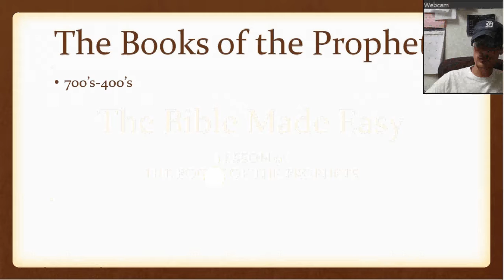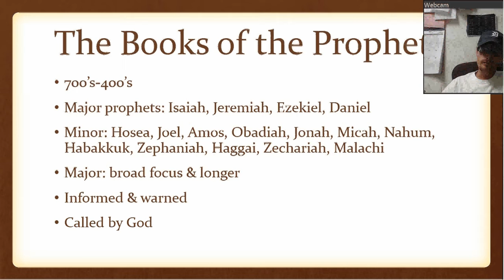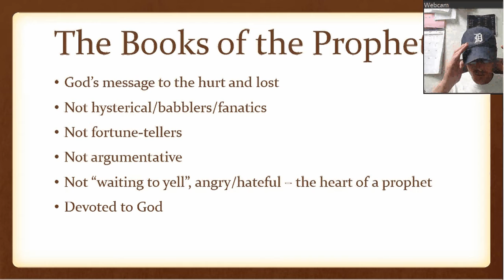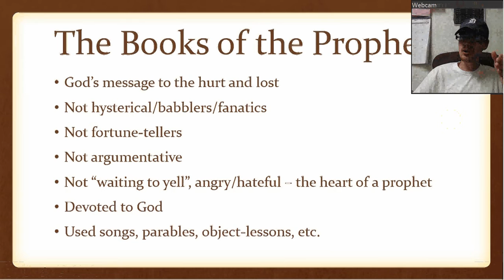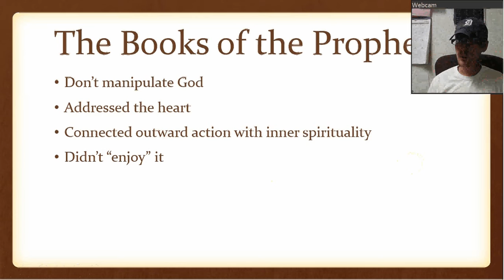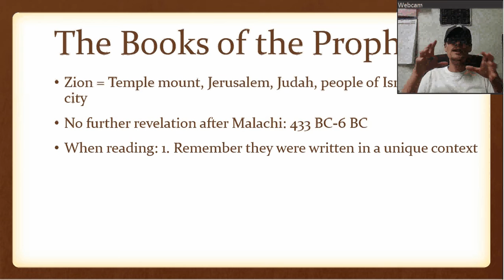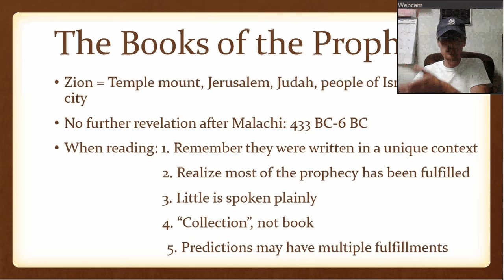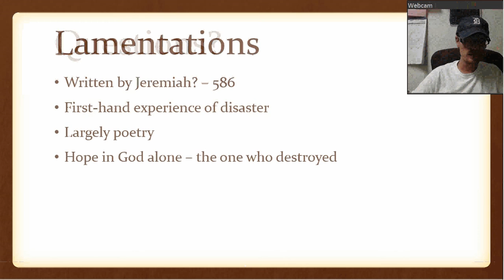Lesson 9: The Books Of The Prophets